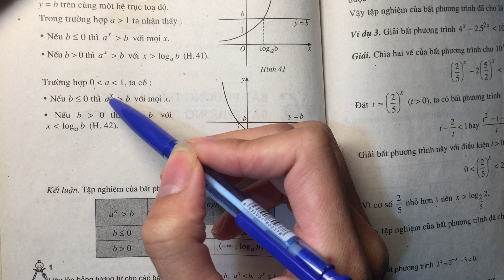Bất Phương trình mũ || Thầy Nguyễn Công Chính